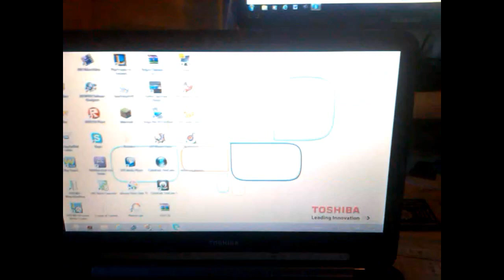Første Video/Vlog!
Hey! Dette er min første video og vlog håber i kan lide det! :)
der kommer helt klart mer! :D